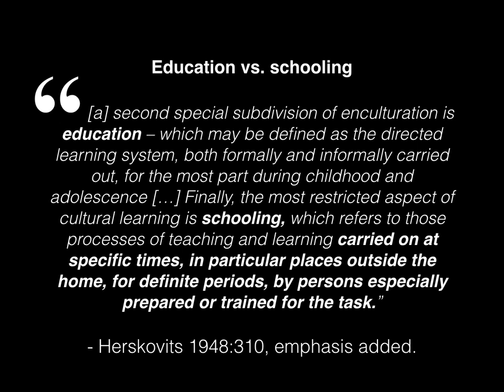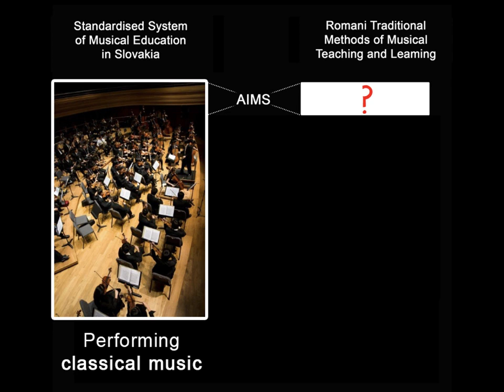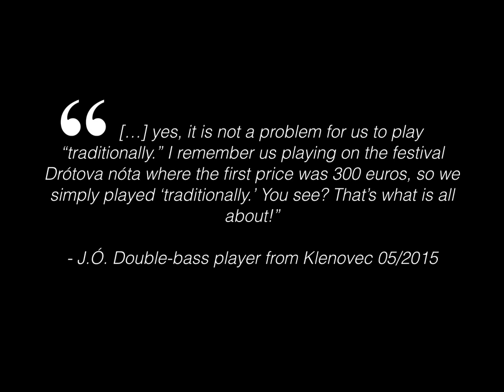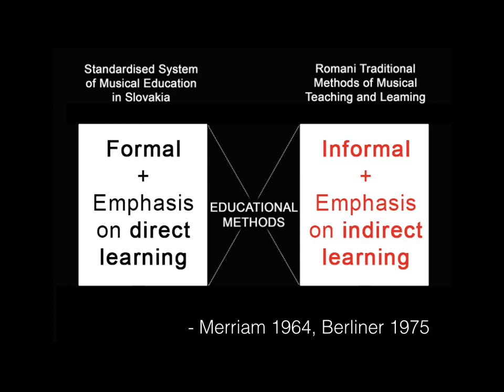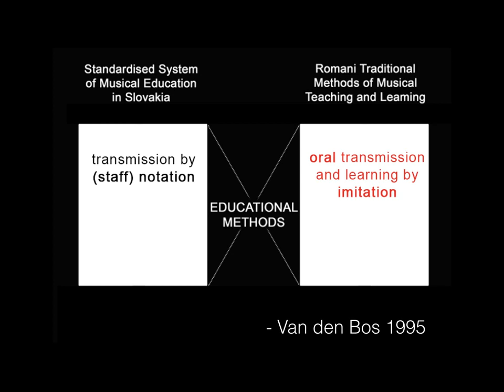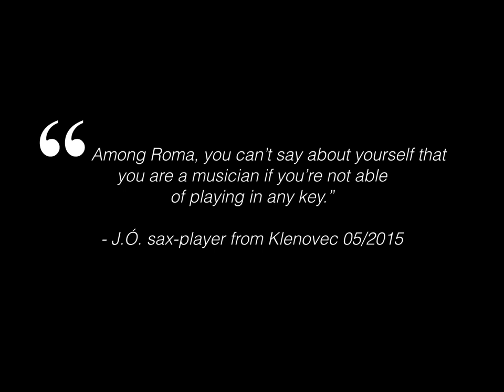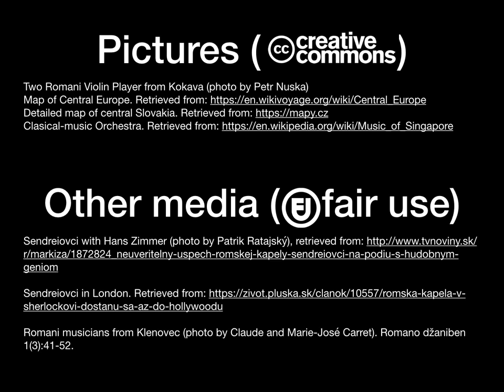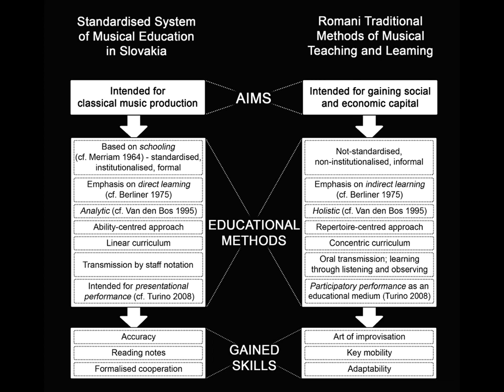Petr Nuska: Romani Musical Knowledge and Skills in Klenovec and Kokava [conference paper]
Presented at the "Traditional Music and Dance in Contemporary Culture(s)" conference in Nitra, 17th of October 2018

Abstract:

The paper examines traditional methods of musical teaching and learning of professional Romani musicians in the region Klenovec and Kokava. These musicians are well known around Slovakia and, ever since recording a soundtrack for a Hans Zimmer Hollywood movie, their reputation has spread further afield. It might seem surprising, however, that despite their high level of musical capability, the vast majority of that region’s Romani musician do not have any formal musical education. The paper suggests that absence of formal music-educational system does not automatically imply absence of music-educational process as such. Ongoing research points out that their educational methods create an alternative educational system that differs markedly from standard curriculum-based institutional structures and therefore hones their musicality in different ways. The system also reflects other sociocultural traits of traditional Romani culture, such as family environment and kinship patterns, gender power structures, ethnicity construction and socioeconomic status. The paper also re-evaluates how music education methods in the context of oral music cultures are categorised and understood in contemporary ethnomusicology and anthropology of music.

References:
Berliner, Paul F.
1975 The Soul of Mbira: Music And Traditions Of The Shona People Of Zimbabwe. Chicago University Press.

Herskovits, Melville J.
1948 Man and His Works: The Science of Cultural Anthropology. Alfred A. Knopf,  Inc.

Merriam, Alan P.
1964 The Anthropology of Music. Northwestern University Press.

Nuska, Petr
2016    Intergenerational Transmission of Romani Musical Knowledge and Skills in Klenovec and Kokava. In Crossing Bridges: Music, Intergenerational Transmission and Transformation, Publisher: Charles University Prague, Faculty of Humanities, 2016, Editors: Zuzana Jurková, David Vebruč, pp.67-81.

Van den Bos, Paul
1995   Differences Between Western and non-Western Teaching Methods in Music Education. How Can Both Methods Supplement Each Other. In Teaching Musics of the World, Margot Lieth-Philipp and Andreas Gutzwiller, Eds. Affalterbach : Philipp.

Pictures (Creative Commons)

Two Romani Violin Player from Kokava (photo by Petr Nuska)
Map of Central Europe.
Detailed map of central Slovakia.

Sendreiovci in London.

Romani musicians from Klenovec (photo by Claude and Marie-José Carret). Romano džaniben 1(3):41-52.